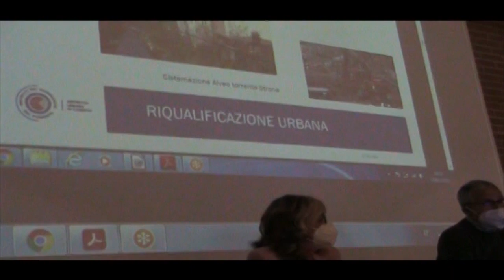E’ nato il primo CUD a Cossato, centro urbano del commercio.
Tante le iniziative in campo la Regione Piemonte finanzia il progetto con 20.000 euro.